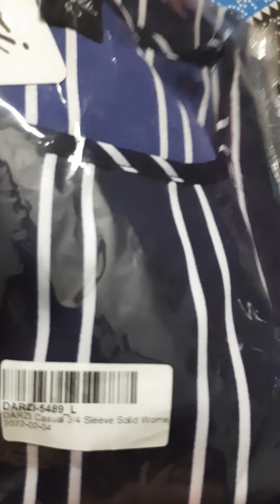flipkart clothing haul|flipkart women western wear top|flipkart women shirt haul